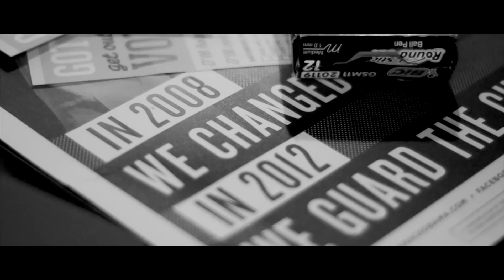Faces of the Electorate - African Americans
An interview with Anthony Ferguson (President, Black Student Union) about the issues that are important to him and others in this years election.